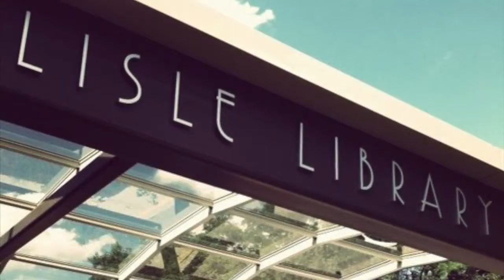National Library Week: What Book Transformed Your Life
For National Library Week: Libraries Transform, Lisle Library District interviewed staff members to find out what books transformed their lives.

Gail (Adult Services Librarian) tells us why the book series "Little House on the Prairie" by Laura Ingalls Wilder transformed her life.